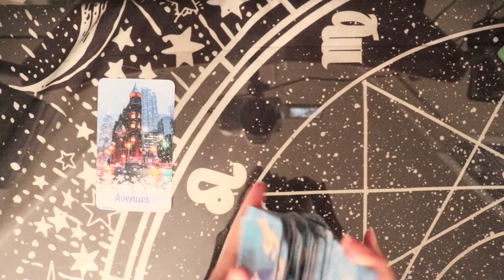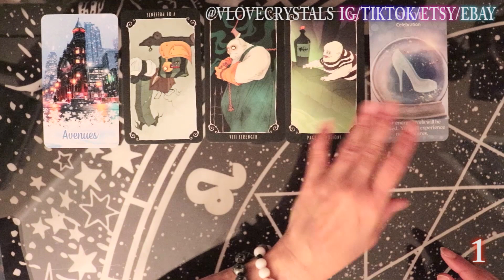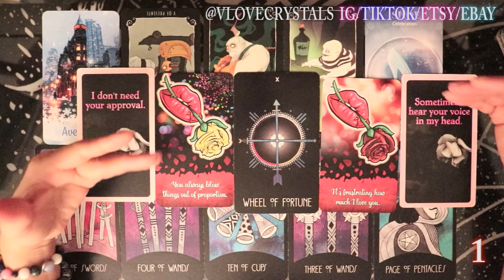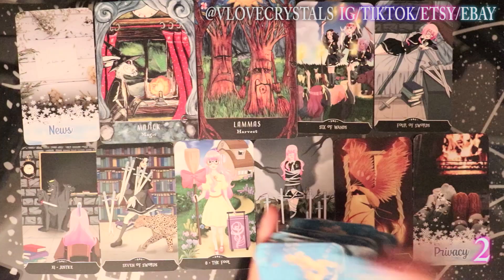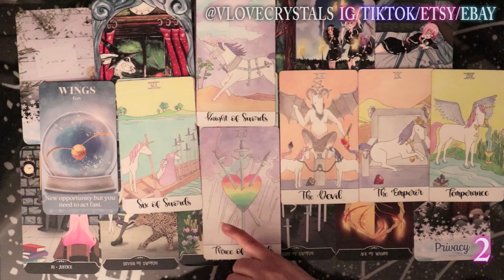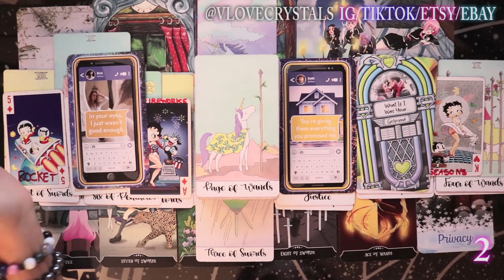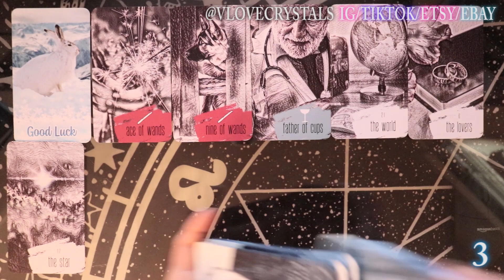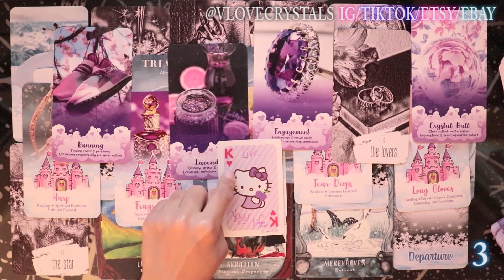🔥⭐ WHAT WILL THEIR NEXT MOVE BE? 🌹 Pick a Card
Hey, I'm V!! I'm an Empath. Energy Reader. Healer. Intuitive. Love & Light Bringer. I also create oracles with family which are for sale on Etsy.

PILE 2:25 🌹PILE 2 18:00 🌹 PILE 3 46:45 🔥 OUR LOVE DECKS

** Decks Used**
- CRYSTAL BALL ORACLE @MysticStarMagic
- NIGHTMARE BEFORE CHRISTMAS
- WHITE HARE WISDOM

- IG & TIKTOK @VLOVECRYSTALS

- My readings are NOT substitutes for legal, financial, or medical advice.
- My readings are NOT predictions. Use your free will, your intuition and discernment to do as you please.

©️ V, Love & Tarot